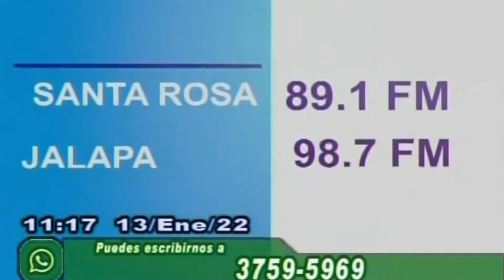La Selección de Guatemala se medirá ante Nicaragua y Belice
La Federación de Fútbol de Guatemala dio a conocer los próximos partidos amistosos que disputará Guatemala.  Se había especulado que jugaría con las selecciones de Guyana, Panamá o Cuba.